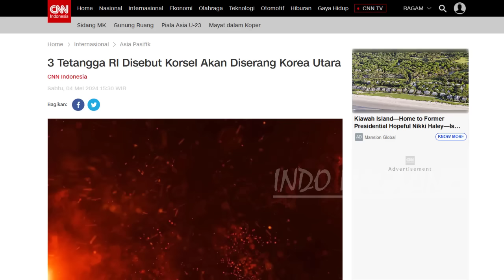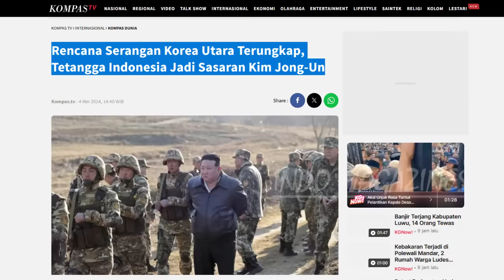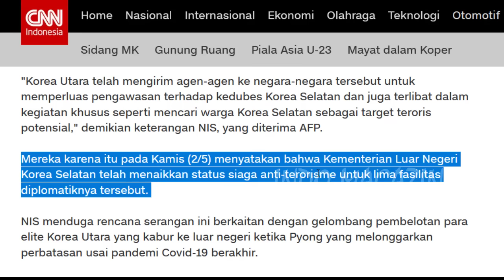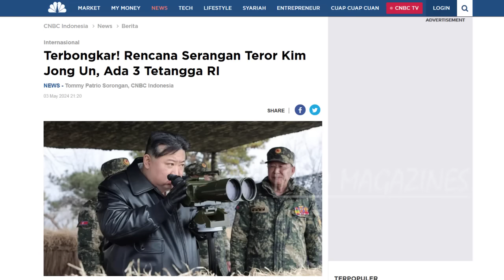HEBOH KABAR KOREA UTARA BERENCANA SERAANG 3 NEGARA TETANGGA INDONESIA, ADA APA ?!!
Okehh lagi kabar yang sangat2 haredang, panas nih bos,,
Baru baru ini negara nya oppah sangar kalian oppah kim jong un yaitu korea utara
Dikabarkan bakal melakuakn seraangaan terhadap 3 tetangga kita
3 tetangga Indoneisa,,
Dan disebutkan bahwa negara sasarannya ini pun bukan lah jepang,, ataupun korea selatan
Tapi 3 negara itu adalah laos,, kamboja dan negara nguyen2 vietnam

Nahh ada apakah gerangan
dikutip dari banyak sumber berita berikut
Informasi Informasi ini pun ternyata  disampaikan oleh Badan Intelejen Nasional (NIS) Korea Selatan. Yang  melaporkan bahwa Korea Utara sedang mempersiapkan seraangaan yang menargetkan kedutaan besar dan warga Korea Selatan di luar negeri.
Dimana disebutkan bahwa Beberapa kedutaan besar yang jadi sasaran adalah yang ada di Kamboja, Laos, Vietnam, serta dua konsulatnya di Rusia dan China.
Nahh jadi maksudnya target2 papa kim jong un ini pun adalah kedutaan besar dan warga korea selatan yang saat ini tinggal di laos, kamboja vietnam rusia dan china
lantas apakah masalahnya simak videonya sampai habis